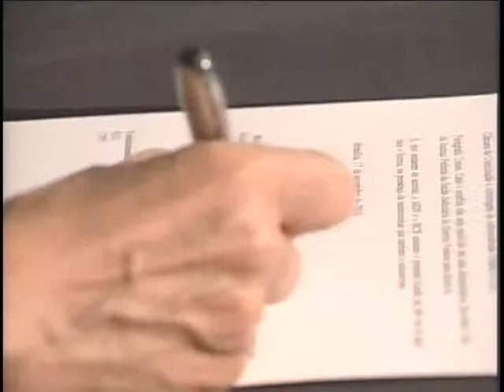Presidente Lula fala sobre as operações de microcréditos no país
Na abertura desse encontro sobre Inclusão Financeira, o presidente Lula falou sobre as operações de microcréditos no país. Segundo o presidente, as famílias menos favorecidas, são as que mais pagam suas dívidas.